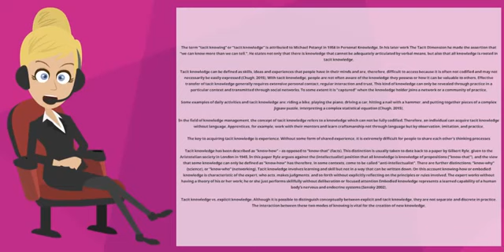What is TACIT KNOWLEDGE? What does TACIT KNOWLEDGE mean? TACIT KNOWLEDGE meaning & explanation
What is TACIT KNOWLEDGE? What does TACIT KNOWLEDGE mean? TACIT KNOWLEDGE meaning - TACIT KNOWLEDGE definition - TACIT KNOWLEDGE